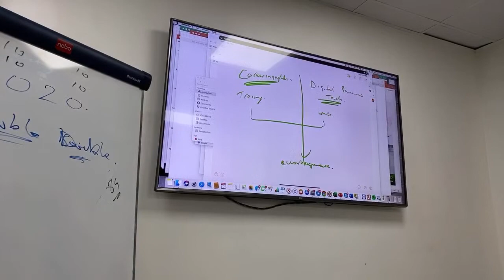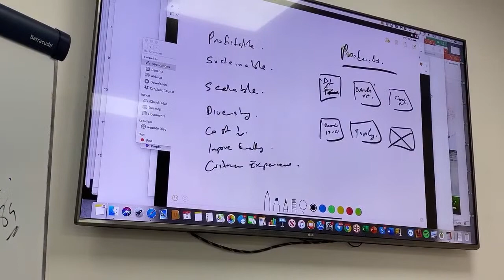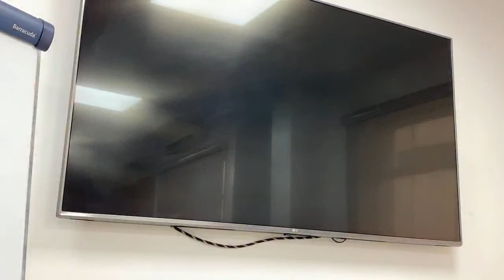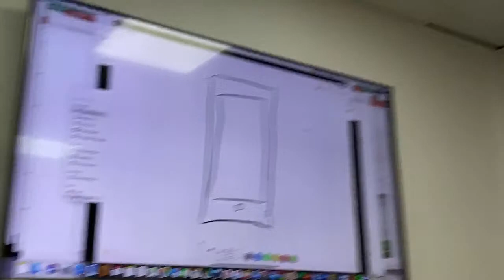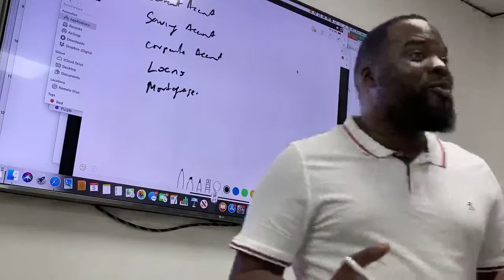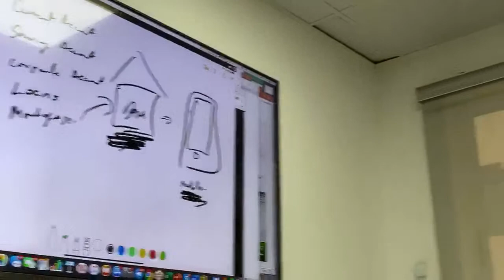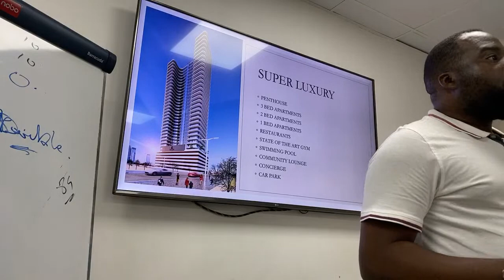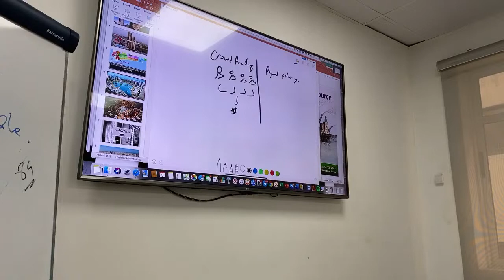Digital Training With Keji Giwa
Live training at the DBT Lagos Tech Hub